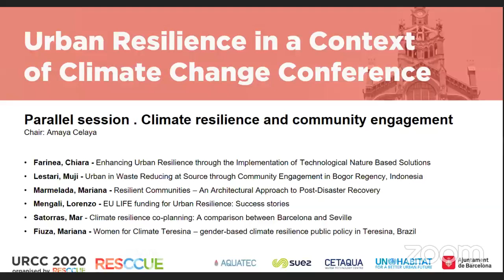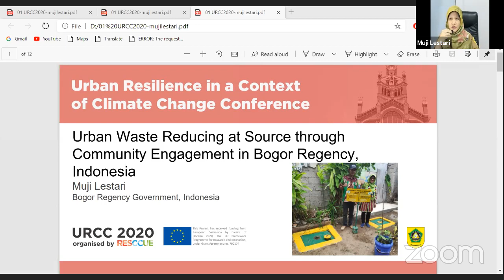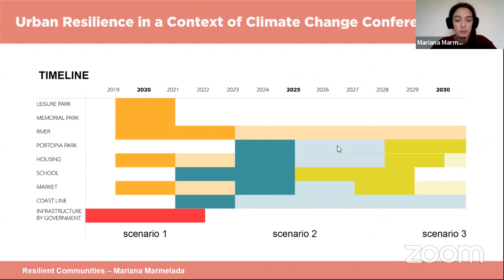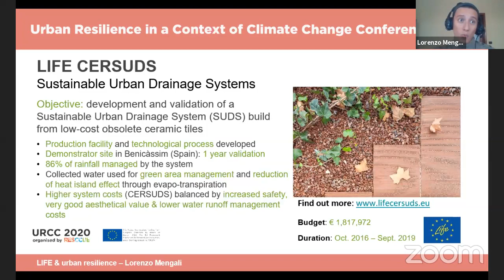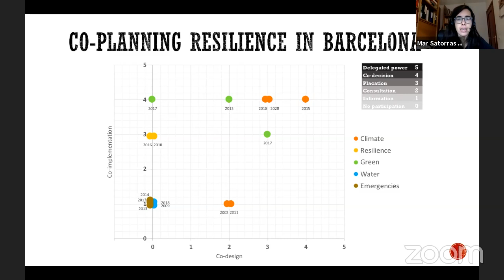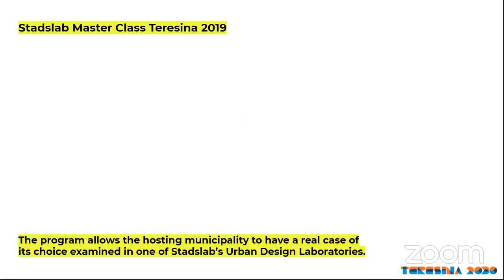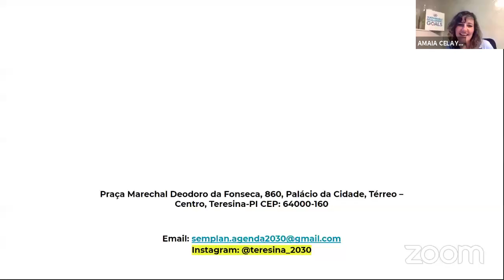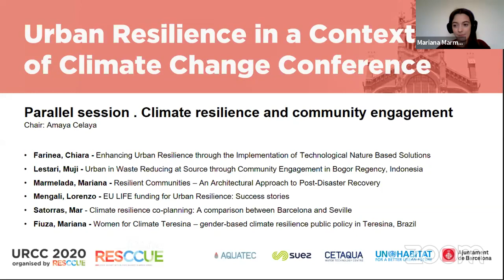Climate resilience and community engagement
🔴Urban Resilience in a context of Climate Change Conference (URCC) 2020
by RESCCUE

▶︎Parallel Session: Climate resilience and community engagement
•Convener: Amaia Celaya

Speakers:
•Farinea, Chiara.
•Lestari, Muji.
•Marmelada, Mariana.
•Mengali, Lorenzo.
•Satorras, Mar.
•Fiuza, Mariana.